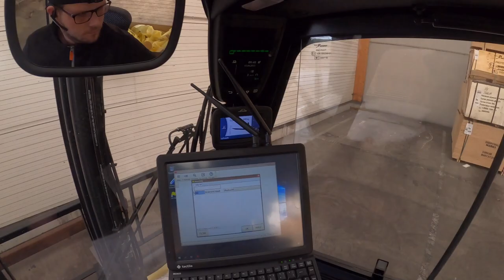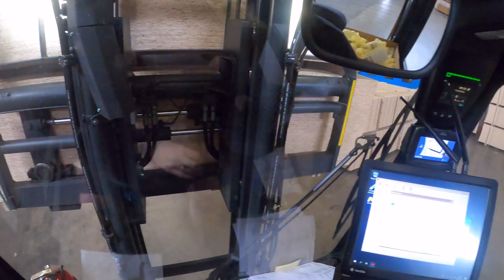5-ton electric forklift trucks: Loading OSB